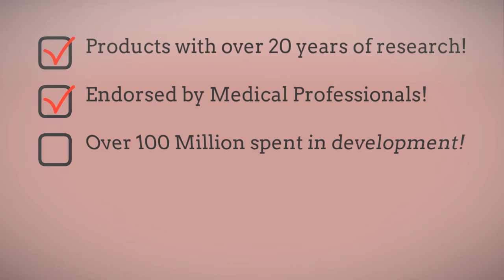ANTI AGING SKIN CARE BEST REVIEWS IN CALIFORNIA - LEARN MORE BELOW!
ANTI AGING SKIN CARE BEST REVIEWS IN CALIFORNIA

Many of us spend countless hours either online or at stores searching for the ANTI AGING SKIN CARE BEST REVIEWS IN CALIFORNIA. The reason we do so is because of the amount of misinformation we've been supplied with over the years.

We've had so many people make claims that turned out to be false that we no longer trust the information handed to us and start to do research on our own for the ANTI AGING SKIN CARE BEST REVIEWS IN CALIFORNIA.

I invite you to investigate this product line as well. You will find out that:

1. They have over 20 years of Research and Development done by some of the world's leaders in Dermatology and Skin Repair.
2. Over 100 Million spent during that time to have access to the best Physicians in Skin Repair and Anti Aging.
3. The only product line in the world that can legally claim they REVERSE aging.

In your search for the ANTI AGING SKIN CARE BEST REVIEWS IN CALIFORNIA you landed on this educational video. for additional information. You will be glad you did :)